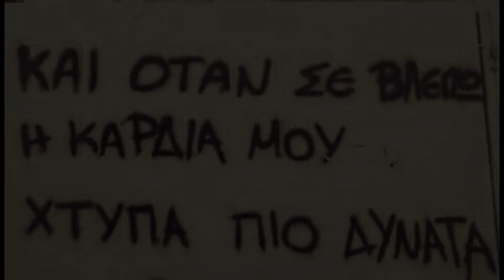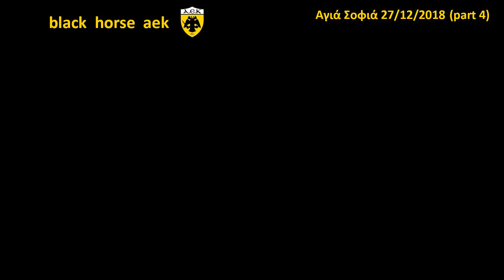AEK F.C football stadium construction ΑΓΙΑ ΣΟΦΙΑ 27-12-2018 (P 4 από 5)Στο τομέα ''11''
Απογευματινές λήψεις στη πολιτεία του τομέα ''11'' όπου οι σιδεράδες του ΚΟΤΣΙΡΑ σιδερώνουν την βάση του 4ου και τελευταίου πύλωνα μας δηλαδή του ΝΑνατολικού καθώς θα δείτε  και πλάνα των τεράστιων ένθετων στους βόρρειους πυλώνες μας!!!